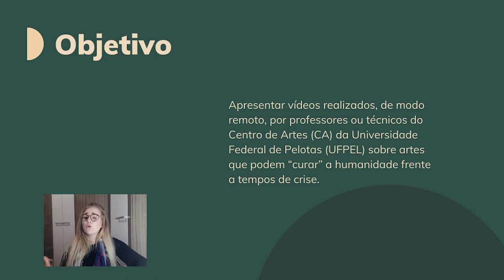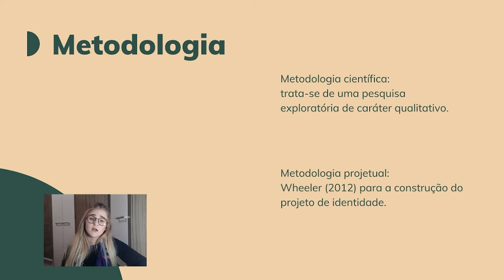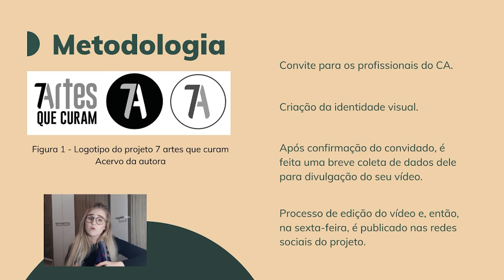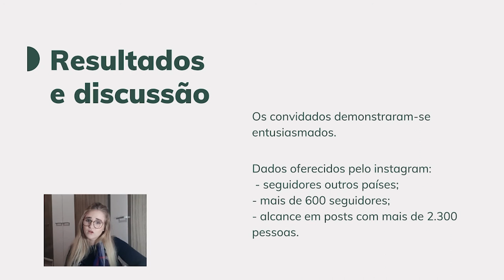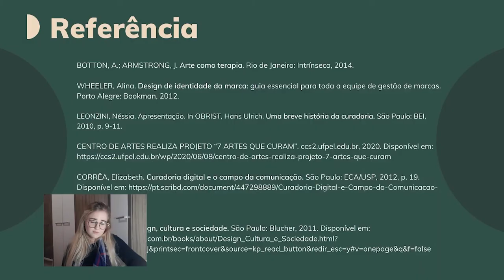VII SIIEPE - UFPEL - STÉFANI SEEFELDT KROLOW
6ª Semana Integrada de Inovação, Ensino, Pesquisa e Extensão (SIIEPE) - VII Congresso de Extensão e Cultura (CEC).
Área: Linguística, letras e artes.

Título: 7 Artes que Curam: uma experiência remota de extensão em artes.
Área temática: extensão compartilhado saberes com a comunidade

Diante de tempos difíceis, a arte tem sido um meio de dar alento às pessoas. O projeto "7 Artes que Curam", busca, semanalmente, apresentar vídeos dos profissionais do Centro de Artes/UFPEL através da rede social Instagram, compartilhando conhecimento e buscando levar cura à sociedade.. Cada convidado apresenta sete artes de sua preferência e/ou especialidade como, por exemplo, sete filmes, sete músicas, sete ilustrações, sete esculturas, etc. O presente estudo mostra a execução do projeto e seus resultados até o momento.